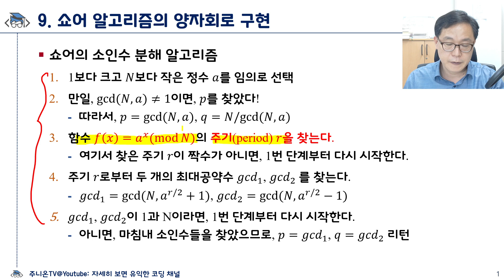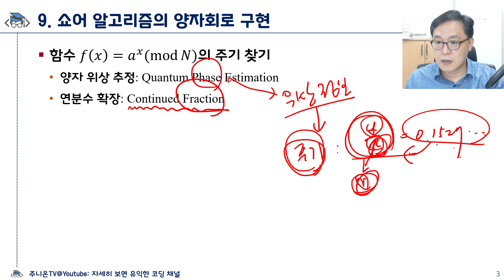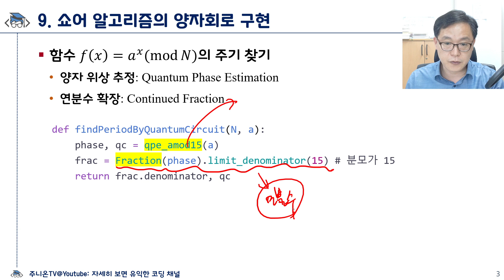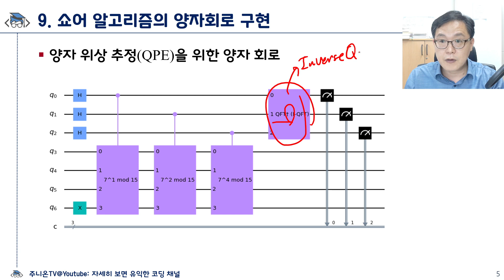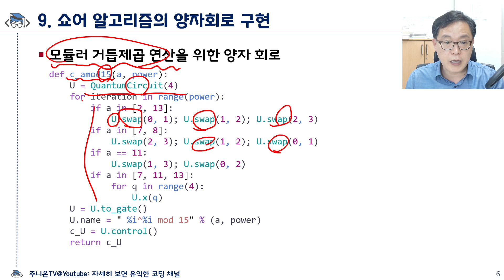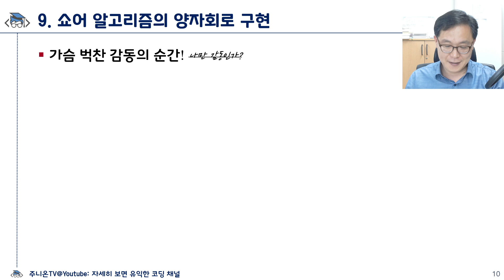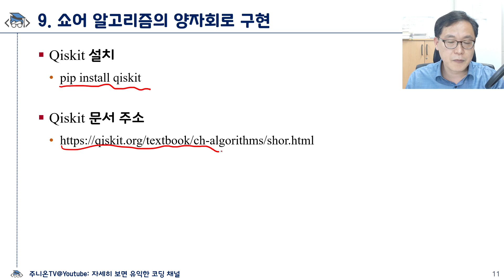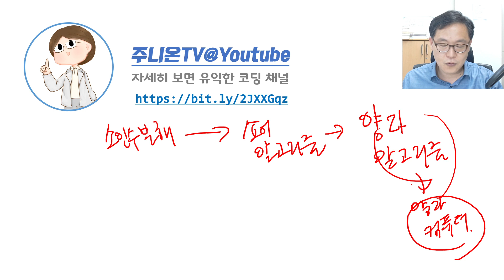소인수 분해 알고리즘 완전정복: 9. 쇼어 알고리즘의 양자 회로 구현 (번외편)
주니온TV 아무거나연구소 특별기획:
소인수 분해 알고리즘 완전정복
9. 쇼어 알고리즘의 양자 회로 구현 (번외편)

본 강의의 강의자료 및 실습자료는
구글 드라이브에서 다운로드 가능합니다.